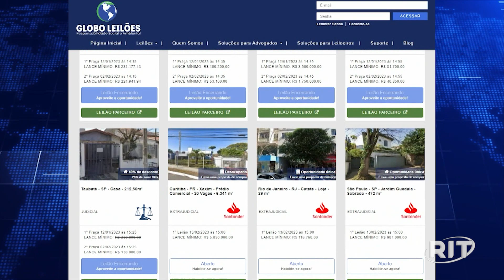Leilão da Caixa tem 300 imóveis à venda com até 80% de desconto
A Caixa Econômica Federal promoverá no dia 14 de fevereiro, às 10h, um leilão online reunindo 300 imóveis em todo o território nacional. O certame é extrajudicial de imóveis cuja inadimplência gerou a retomada do espaço pelo banco. Pela Lei de Alienação Fiduciária, no Primeiro Leilão o banco tem que oferecer o imóvel pelo valor de avaliação.